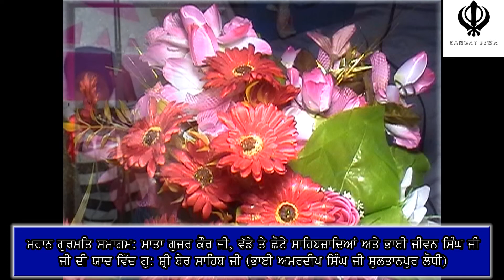Gurbani Shabad Mil Kanchan Hoya Ram, Bhai Amardeep Singh Ji Sultanpur Lodhi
Listen Gurbani Shabad  Very Nice Tune. Mil Kanchan Hoya Ram. by Ragi Bhai Amardeep Singh Ji Sultanpur Lodhi. Smagam at Gurdwara Sri Ber Sahib Ji , Bhai Mardana Ji Diwan Hall